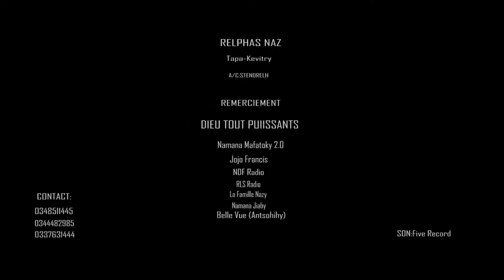RELPHAS NAZ - TAPA KEVITRA (NOUVEAUTE CLIP GASY 2021)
RELPHAS NAZ - TAPA KEVITRA